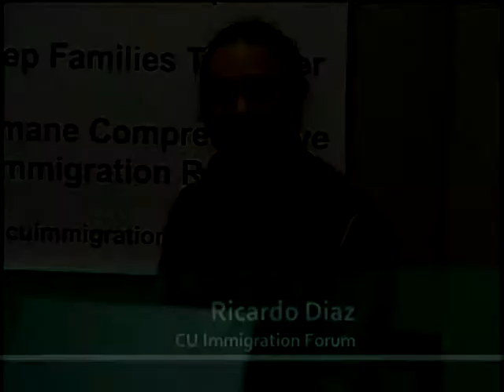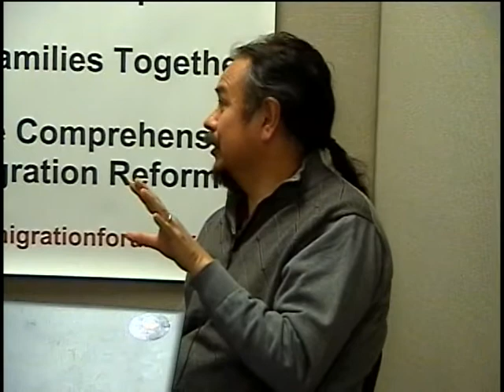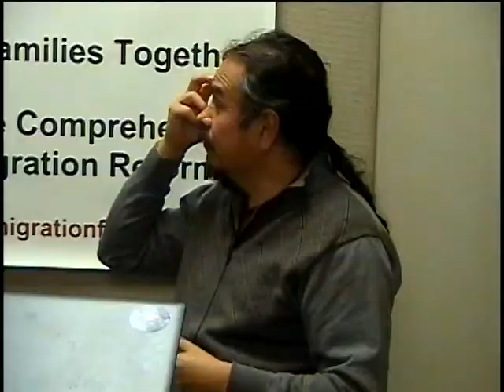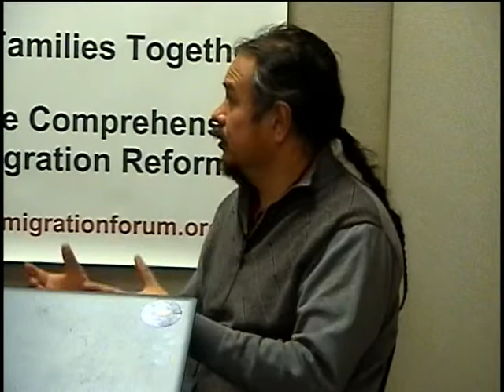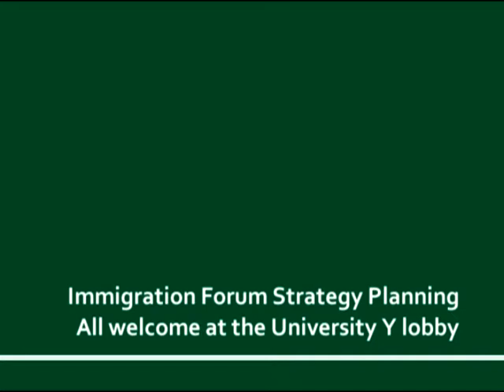CU Immigration Forum TV - Episode # 32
Ricardo Diaz hosts this program centering around immigration issues. Champaign Mayor Don Gerard guest stars.